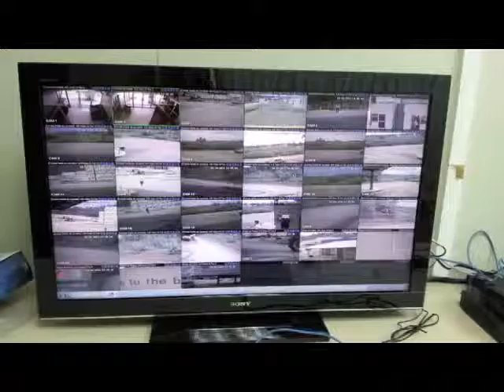Instalarán cámaras para vigilar comportamiento del mar en Puntarenas